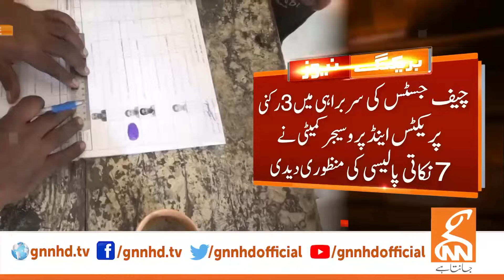Chief Justice Qazi Faez Isa In Action | Latest Updates From Supreme Court | GNN